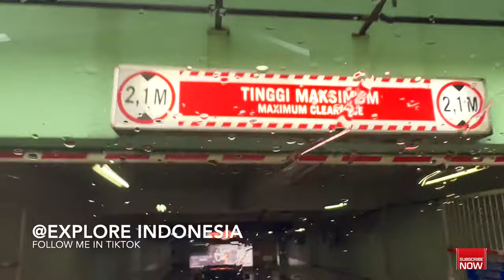🇲🇨PRESENTING MONSTER PLAYGROUND 2024 Bintaro Jaya Xchange Mall And BXC Park South Jakarta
🇲🇨Bintaro Jaya Xchange Mall (BXc Mall), the latest shopping centre in South Jakarta is presenting a unique and one of a kind concept. As part of a 25 hectare superblock developed by PT Jaya Real Property, Tbk. this lifestyle centre comes with several office buildings, shopping centres, condominiums, and prime hotels. The first stage that has been completed is the development of the Bintaro Jaya Xchange Mall. The Bintaro Jaya Xchange development refers to an Ecommunity (Ecology Community) concept that promotes and encourages an environmentally friendly lifestyle both in the development of the physical and the social environment through the activities of the Bintaro Jaya community.🇲🇨

🇲🇨 Welcome To Indonesia..Located From Karachi,Pakistan..My Vlogs For Explore Indonesia Like jakarta vlog,daily routein vlog,indonesia life vlog,indonesia foods vlog,Village Vlog,Jakarta Vlog,Tangerang Vlog,Surabaya Vlog,Indonesia Street Vlog,indonesia Beauty Vlog..Different Places Vlog. Vlog Language Indonesian And Urdu...I Hope You Entertaine My Vlogs And Information About Indonesia..